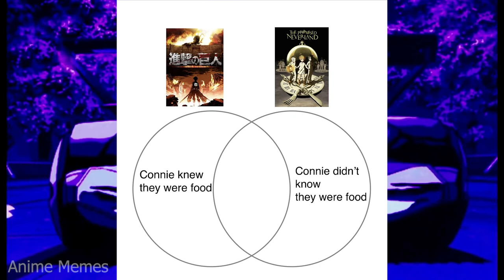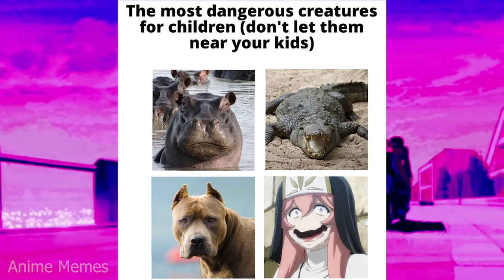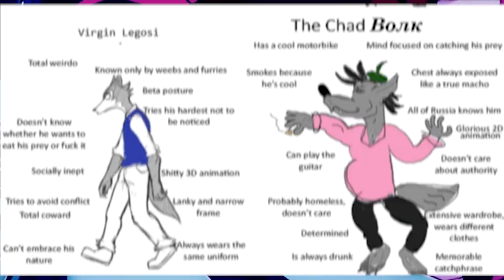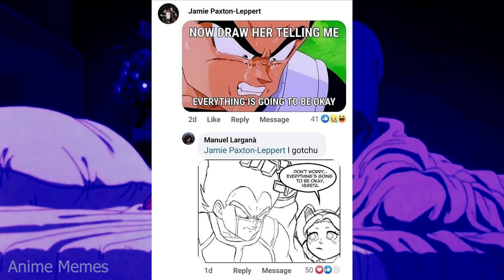ANIME MEMES : WHOLESOME SMILE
Need a good laugh? Look no further than our collection of wholesome anime memes! These memes will make you smile, no matter how tough your day has been.

From funny pictures of characters to hilarious stories, we've got the perfect memes to brighten your day. If you're in need of a good laugh, be sure to check out our anime memes!

animememe
animememes
anime meme
anime memes

Sauce:
r/animemes

I DO NOT OWN MEMES IN THIS VIDEO